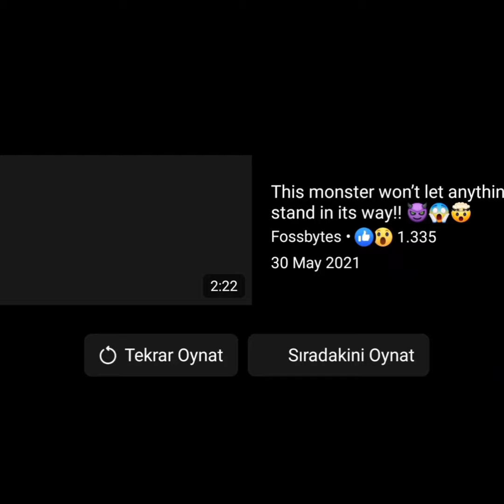Truck Carrier Semi Trailer Martin Gustovar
Eroglu Truck Transporter Semi Trailer